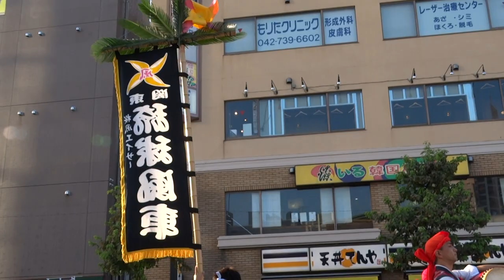桜風エイサー琉球風車①／第31回町田エイサー祭り フェスタまちだ2017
2017/09/10
【会場】小田急町田駅南口周辺（演舞場3会場)
【主催】町田市中央地区商業振興対策協議会、フェスタまちだ2017実行委員会
【後援】町田市、町田商工会議所、町田市商店会連合会、町田市観光コンベンション協会、沖縄市青年団協議会、沖縄県、沖縄市、沖縄市観光協会、沖縄観光コンベンションビューロー諸見喜子琉舞研究所
【協力】町田警察署、町田消防署、町田交通安全協会第一支部、神奈川中央交通㈱、タクシー7社会、東日本個人タクシー協会、小田急電鉄㈱、町田市消防団第一分団第一部、町田センタービル、FC町田ゼルピア、㈱プリンシプル交通、浄運寺
【御協賛】㈱町田まちづくり公社